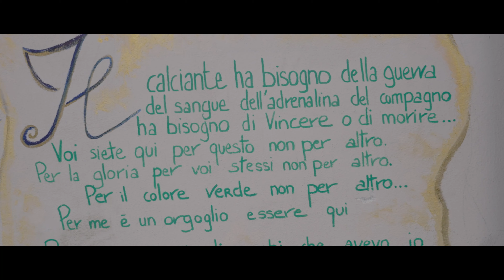PASQUALE SALZILLO TRAINING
Il Pugile Pro Pasquale Salzillo si prepara al debutto in programma il prossimo 13 aprile a San Giovanni Valdarno (Arezzo) ore 20 presso la Tensostruttura. Ricco sottoclou e alcune soprese scenografiche...
Pugilistica San Giovanni e Leontia Boxe vi aspettano!
Video credit Daniele Martiniello Films